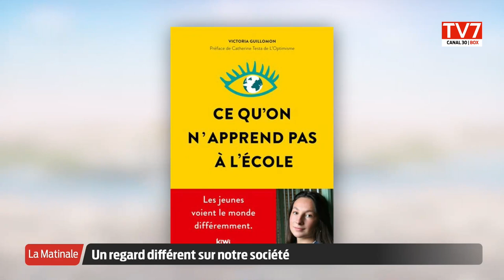La Matinale | L'invité | Victoria Guillomon, Auteure podcasteuse